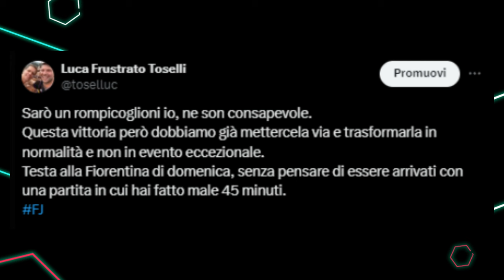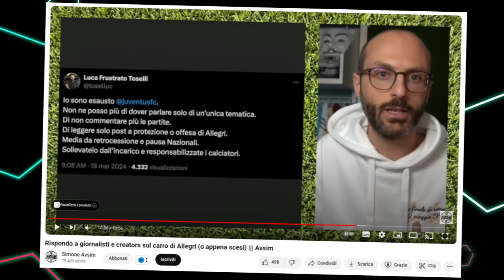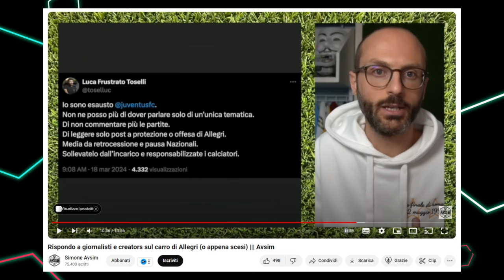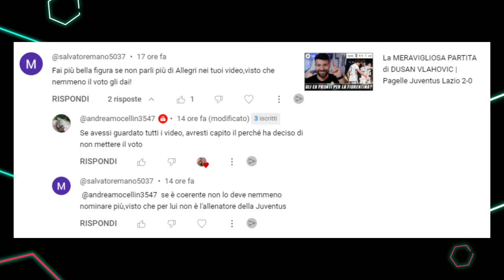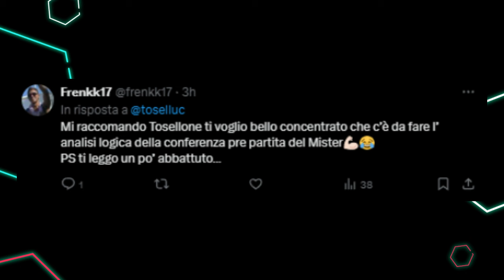MIO PERSONALISSIMO SFOGO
La figura di Allegri è ormai decisamente troppo polarizzata e questo è un dato di fatto.
Giuntoli sta preparando la Juventus del futuro con nuovi dirigenti sportivi.
Manna e Cherubini verso Napoli e Parma.